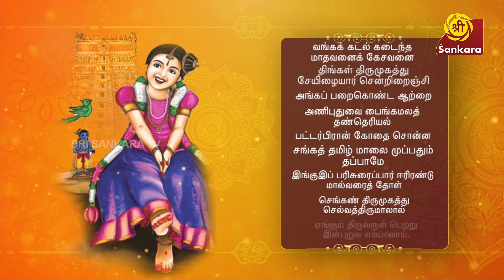Thiruppavai | Dr. U.Ve. Venkatesh | Pasuram 30 | Vanga Kadal Kadaintha | Sri Sankara TV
Listen to Dr. U.Ve. Venkatesh's special series on Thiruppavai during the entire month of Margazhi!

வங்கக்கடல் கடைந்த மாதவனை கேசவனை
திங்கள் திருமுகத்து சேயிழையார் சென்றிறைஞ்சி
அங்கப் பறைகொண்ட வாற்றை அணி புதுவை
பைங்கமலத் தண்தெரியல் பட்டர்பிரான் கோதை சொன்ன
சங்கத்தமிழ்மாலை முப்பதும் தப்பாமே
இங்குஇப் பரிசுரைப்பார் ஈரிரண்டு மால்வரைத்தோள்
செங்கண் திருமுகத்து செல்வத்திருமாலால்
எங்கும் திருவருள் பெற்று இன்புறுவர் எம்பாவாய்.

About Thiruppavai: It is a set of Tamil devotional religious hymns attributed to the female poet-saint Andal. She is considered the manifestation of Bhudevi, who has come down to earth as Periyalvar's daughter.